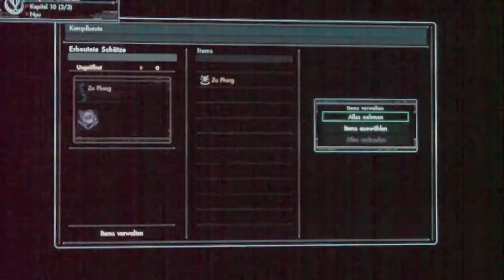Xenoblade X: Boss Battle Vs. Zu Pharg with Lv. 39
Ein Auschnitt von Xenoblade X in Boss Battle Kapitäl 10 Vs. Zu Pharg. In meinen Augen der schwerste Boss Kampf in Spiel vorallem weil ich meiner alten Gewohnheit nach gegeben hatte einen Boss unterlevelt töten zu wollen.  Bei dem Verlust meines Hauptcharakter Skell liess ich dem Skell durch die Skellversicherung zum ersten mal ersetzen lassen. Man beachte in Bosskampf egen Zu Pharg das ihr  diesen Kampf  mit dem frisch dazu bekommene Flugfunkton bekämpfen müsst. Ich endfand zudem die Kameraführung des Spiels in diesen Bosskampf sehr schlecht gemacht.